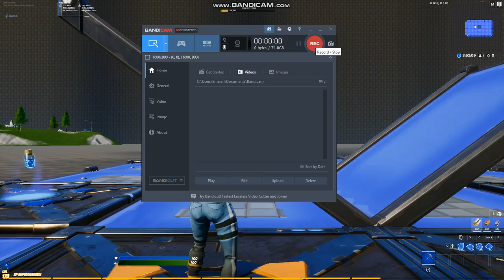Got a new a recording software and i highly recumend it